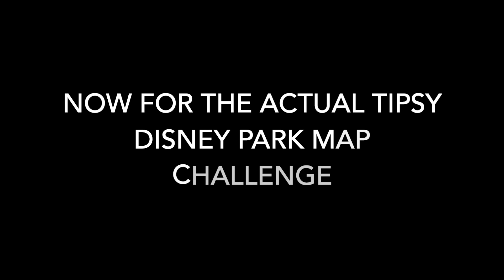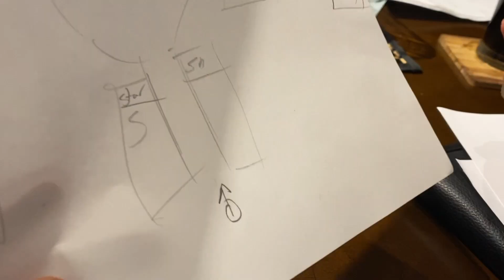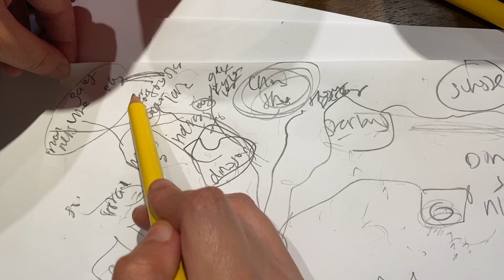Tipsy Disney Park Map Challenge (Pt 2)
Good morning YouTube friends!

Welcome to this week's video! We decided to try something different and try out a new challenge where we draw the Disney park maps from memory. The catch is that we'll be doing this while tipsy! On last week's video, Ruben, Alli & I played a Disney Never Have I Ever & drank if we'd done the things on the list. Now's the actual Tipsy Park Map challenge!

Quick PSA: only drink if you're of age, know your limits, drink safely, & NEVER drink & drive! As stated in the video, we're drinking safely at home & we knew when to stop.